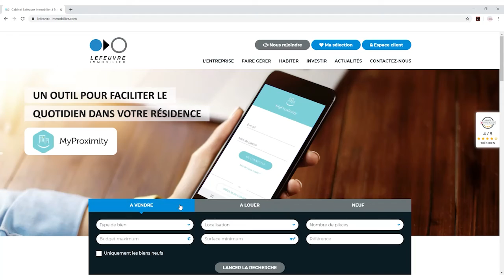Trignac - Maison à vendre ref 59207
Maison à rénover d'environ 55 m² proche de toutes commodités. Elle se compose au rez de chaussée : une salle à manger, une cuisine, une salle de bains, un wc, une véranda. A l'étage : deux chambres, des combles. Une cour commune attenante et un jardin avec dépendances complètent ce bien.